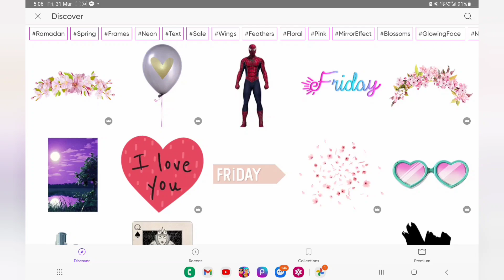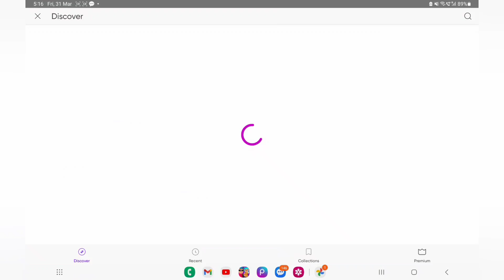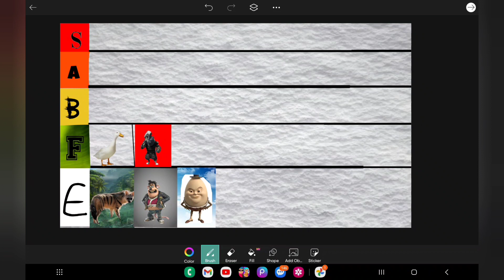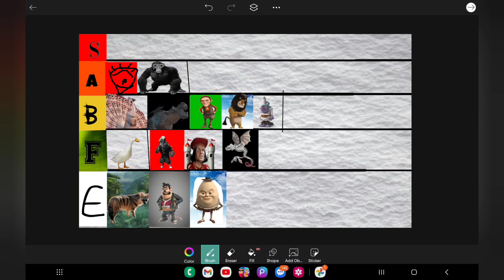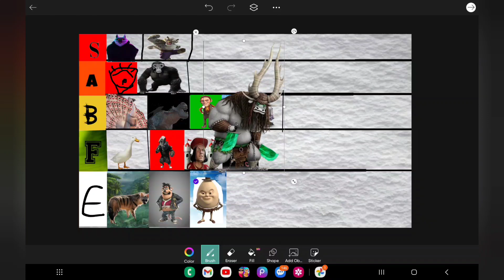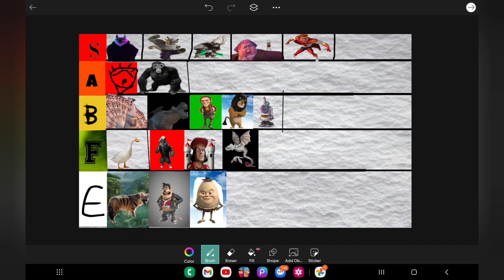Making DreamWorks Villians List